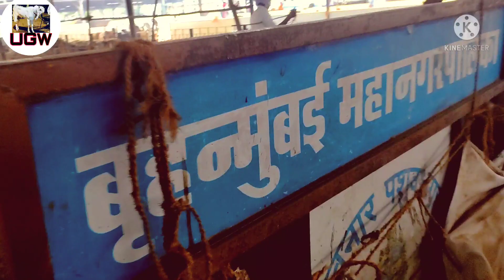Deonar mandi Saturday update quantity but no quality asia largest bakra mandi 6/11/21